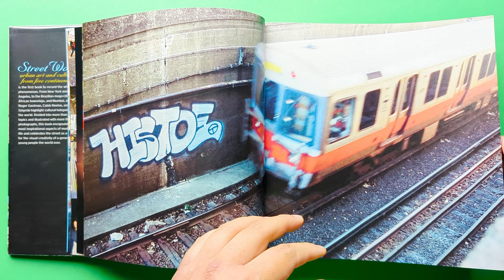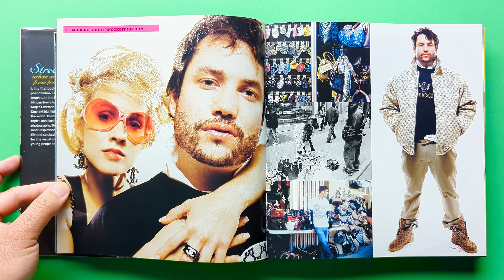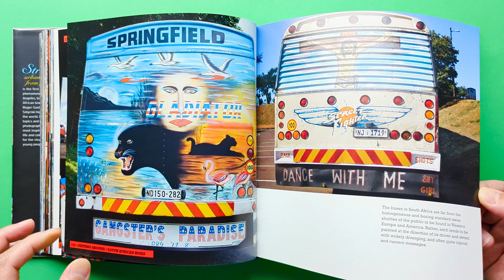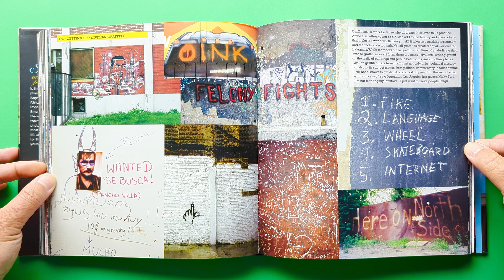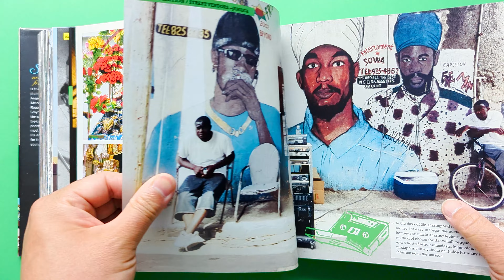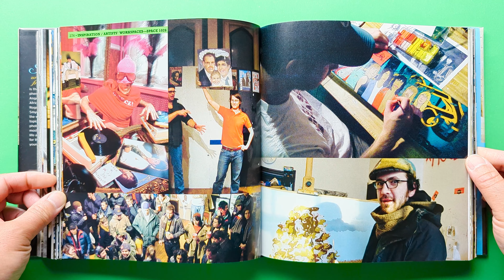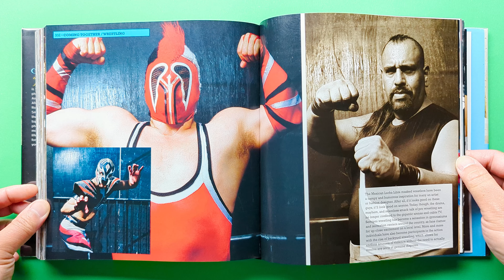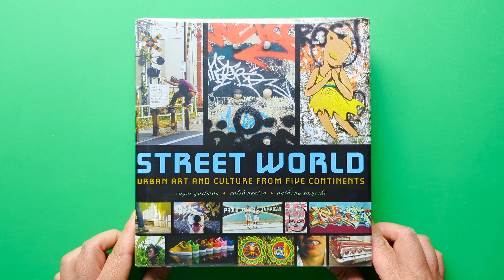Street World - Urban Art and Culture from Five Continents (ASMR Audio)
A book about urban art and culture from around the world.